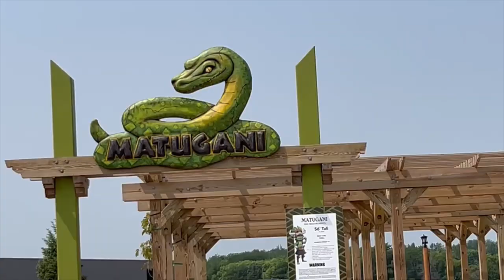Lost Island Matugani Off-Ride Footage (No Copyright)